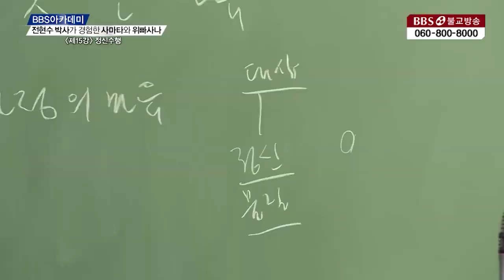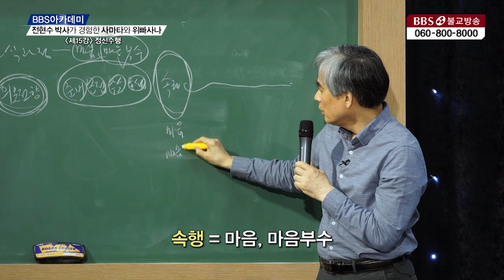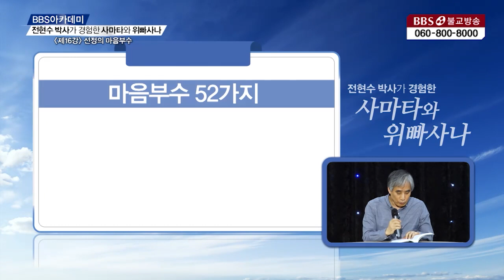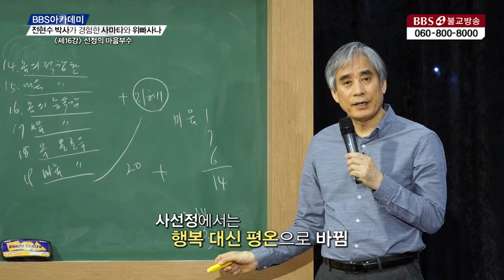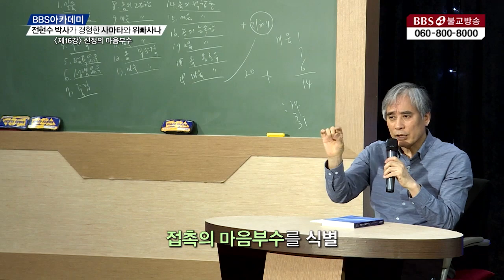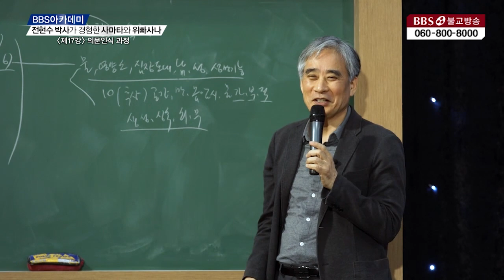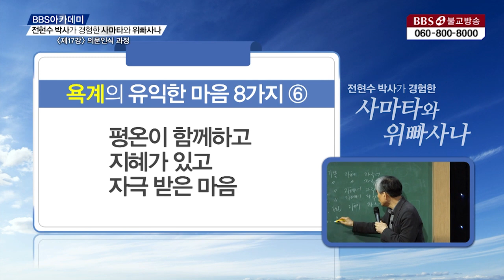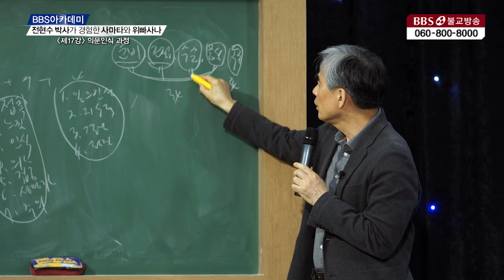[BBS 띵작 몰아보기]⑤정신수행과 정신인식 과정의 3가지 종류 | 전현수박사가 경험한 사타마와 위빠사나 (15강~17강)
📌강의교재 : 정신과 의사의 체험으로는 보는 사마타와 위빠사나 (불광출판사)
📌[타임라인] 전현수박사가 경험한 사타마와 위빠사나⑤
00:00:00 15강 (정신 수행)
00:40:20 16강 (선정의 마음부수)
01:21:17 17강 (정신 인식 과정의 3가지 종류)
📌물질수행이란 무엇인가? 물질을 실제 있는 그대로 보는 것. 물질수행에 도움이 되는 다른 수행이 있을까? 4대란 4가지 근본물질인 지수화풍. 4대수행은 궁극 실제인 물질을 보는 수행인 동시에 근접삼매를 얻을 수 있는 사마타 수행이다. 4대수행을 하기 위한 연습과 훈련. 4대수행은 지수화풍 4대를 식별하는 것으로부터 시작한다.
▶[BBS 띵작 몰아보기]는 BBS 최강 킬러 콘텐츠 "고승열전"부터 "빠알리대장경", 불교 권위자들의 강연까지 모아서 보여드립니다. 이번 [BBS 띵작 몰아보기]는 2018년 방송 된 "전현수박사가 경험한 사타마와 위빠사나"라는 프로그램입니다, 재밌게 보시기 바랍니다
1990년 5월 1일 지상파라디오방송 개국/ 2008년 불교전문 BBSTV 개국

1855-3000 (가입문의 / BBS 후원상담실)